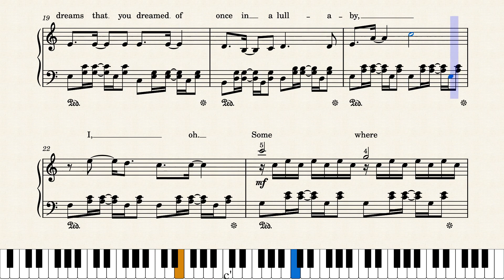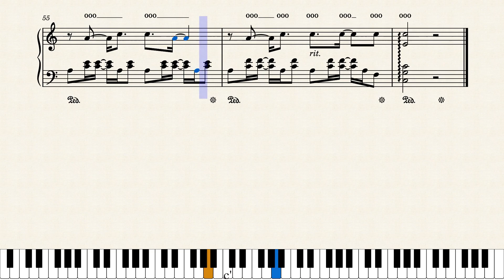Over The Rainbow - Israel "IZ" K. - Piano Solo Sheets (Intermediate)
An intermediate piano solo arrangement of Israel "IZ" Kamakawiwoʻole's iconic ukulele version of "Over The Rainbow".

Words by E. Y. Harburg